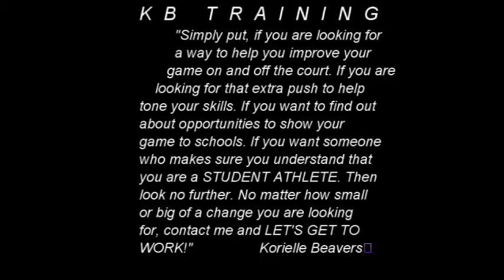KB Training "Meet some of the guys"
Just some of the roster from training. Darien Briskey, Austin Bussey, Drake Preston, Reid Hightower, Haedyn Ratliff and Luke Bussey.